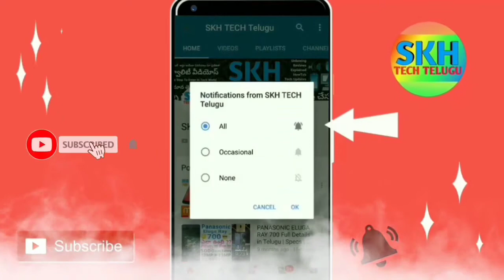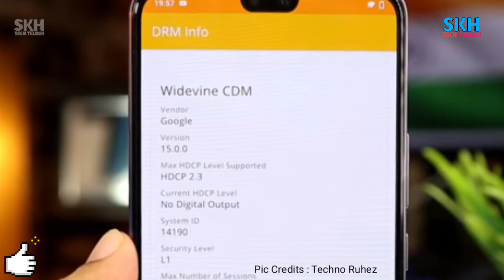Vivo V20 Pro 5G in Telugu | Specs | My Opinions | Snapdragon 765G | Vivo V20 Pro Review